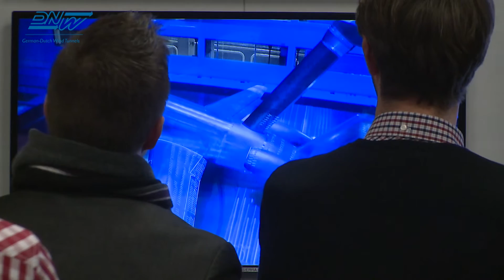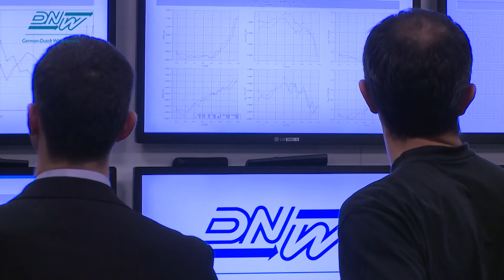PLAAT test with the LOSPA model in the DNW-LLF. The long version.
Test preparation and execution of the PLAAT test with the LOSPA model in the DNW-LLF.
Both projects, PLAAT and LOSPA, are performed within the European Clean Sky frame work.
Aerodynamic and Aero-acoustic tests on a wind tunnel model with propulsion simulation.